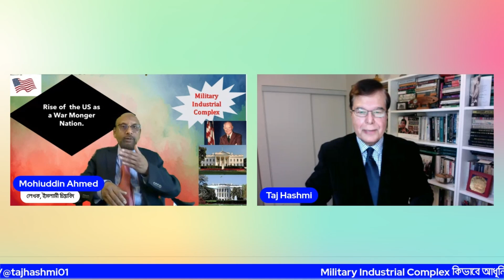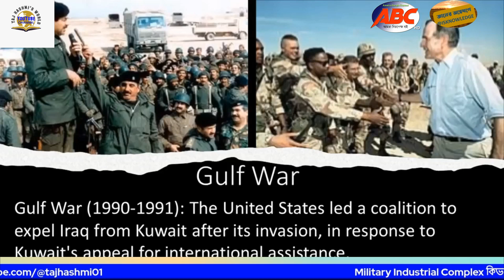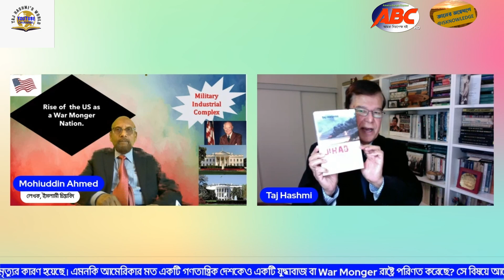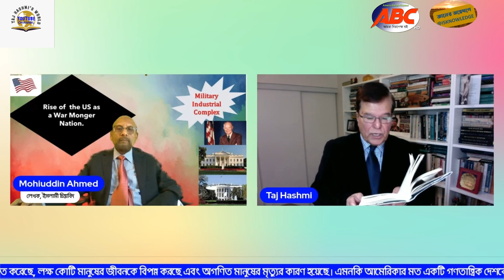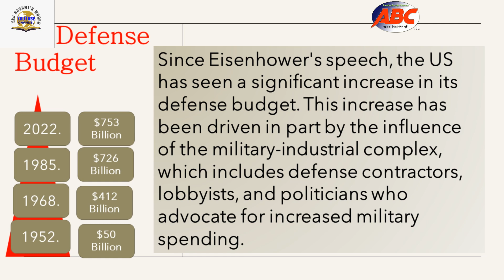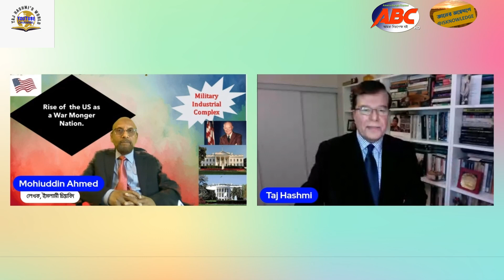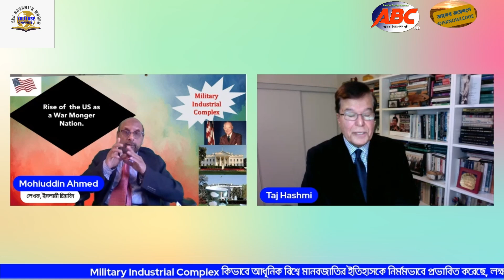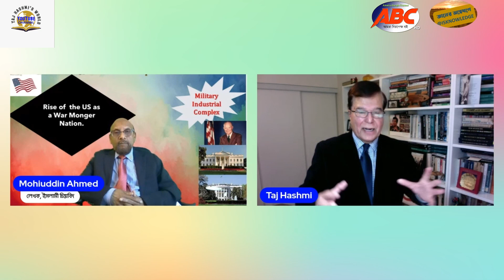আমেরিকা কি একটি যুদ্ধাবাজ রাষ্ট্র